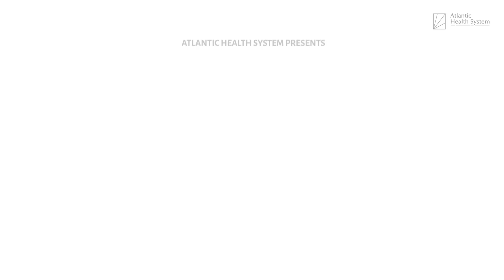Atlantic Health System Presents: Moments Matter During a Stroke - 15 Second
Every Moment Matters During a Stroke. That's why we provides the most comprehensive stroke care in the region, from emergency services to rehabilitation. Learn more about our innovative stroke treatment program